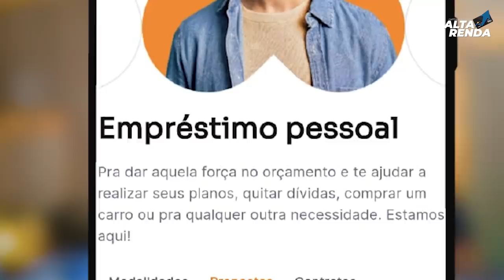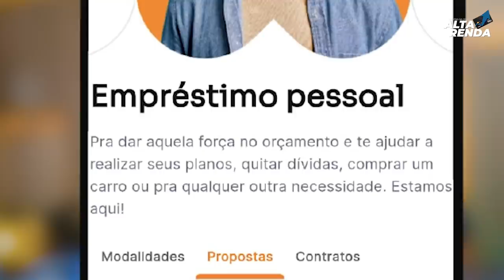💳NOVIDADES CHEGANDO NO BANCO INTER | EMPRÉSTIMO PF, PLANO DE SAÚDE PELO APP COM PREÇOS ESPETÁCULARES